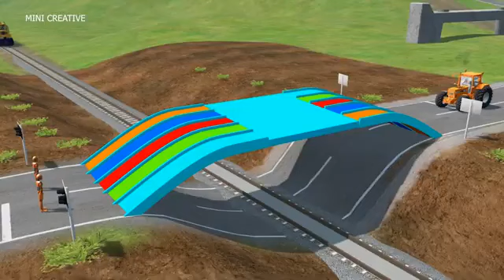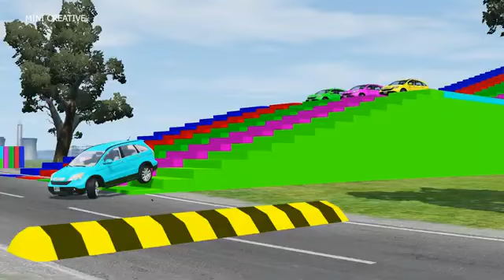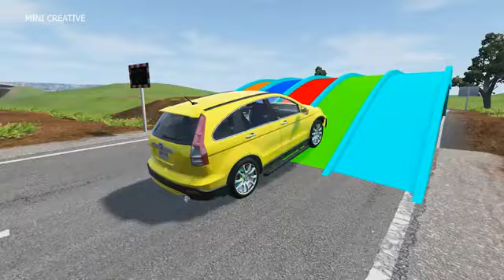Double Flatbed Trailer Truck vs speed bumps Busses vs speed bumps Beamng Dri